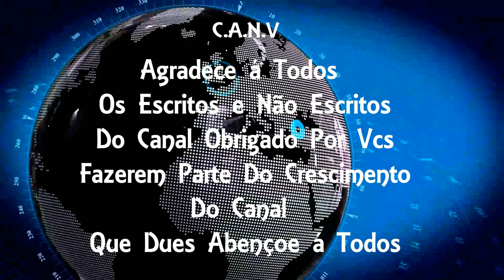Mulher que foi morta em Bangu pelo ex é enterrada